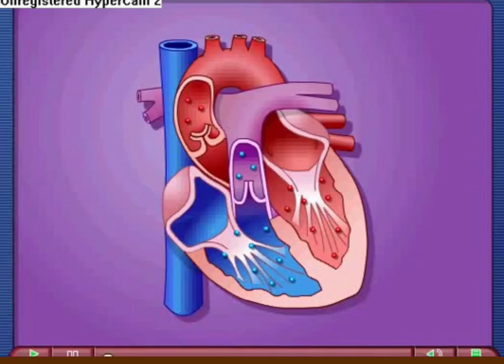circulation of Blood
Blood circulation, রক্ত সংবহণ, class 11,10,12